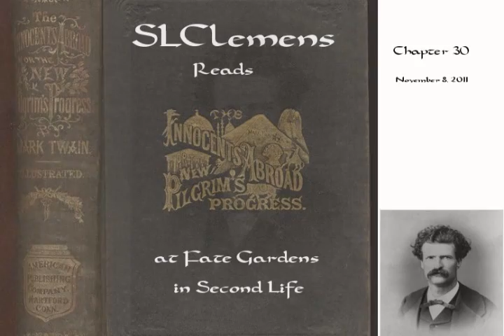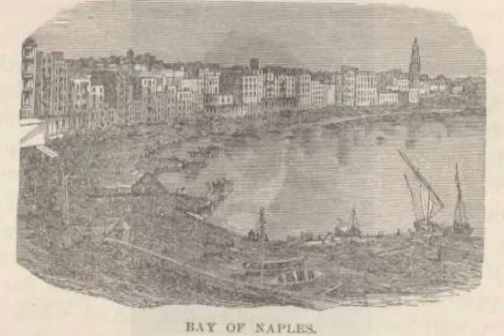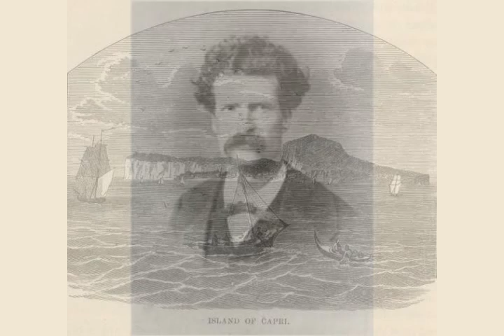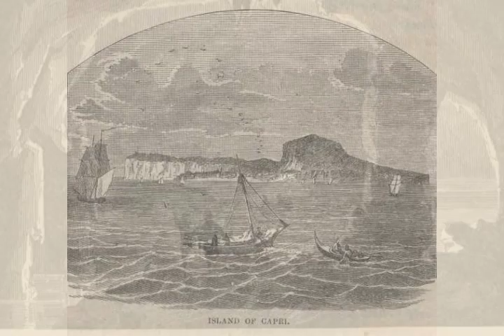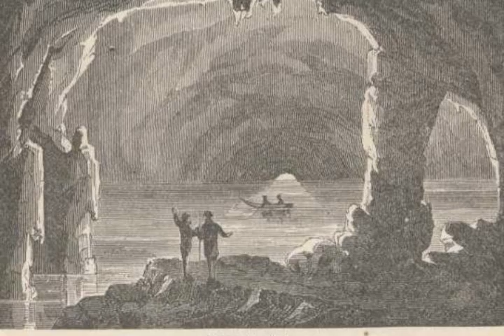The Innocents Abroad - Chapter 30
Ascent of Mount Vesuvius Continued--Beautiful View at Dawn--Less Beautiful in the Back Streets--Ascent of Vesuvius Continued--Dwellings a Hundred Feet High--A Motley Procession--Bill of Fare for a Peddler's Breakfast--Princely Salaries--Ascent of Vesuvius Continued--An Average of Prices--The wonderful "Blue Grotto"--Visit to Celebrated Localities in the Bay of Naples--The Poisoned "Grotto of the Dog"--A Petrified Sea of Lava--Ascent of Mount Vesuvius Continued--The Summit Reached--Description of the Crater--Descent of Vesuvius